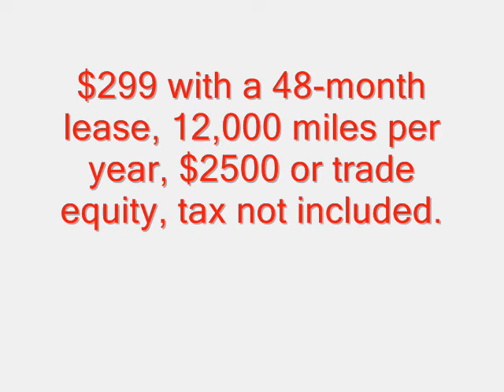GMC of Chadron